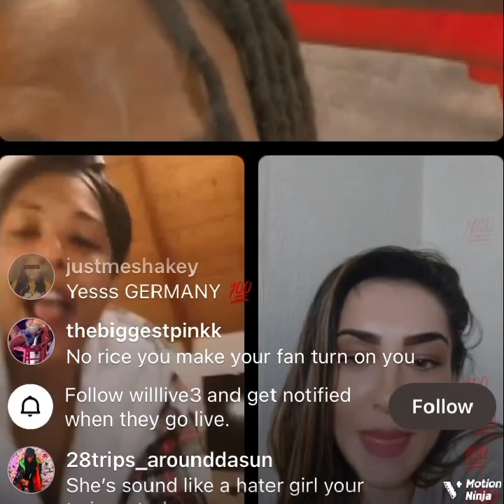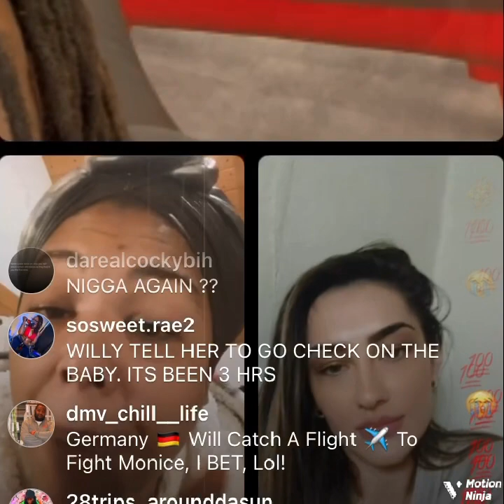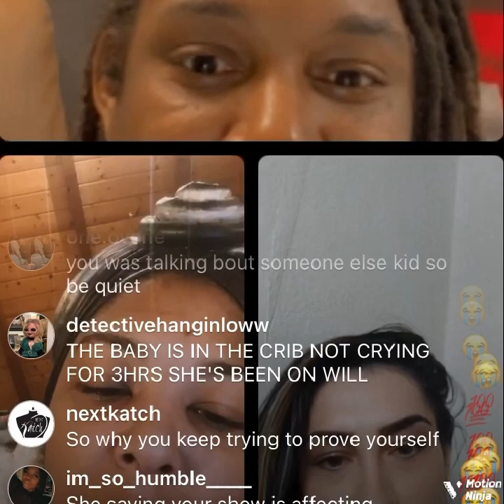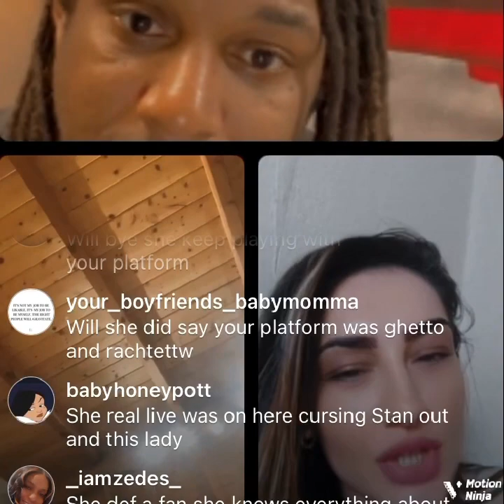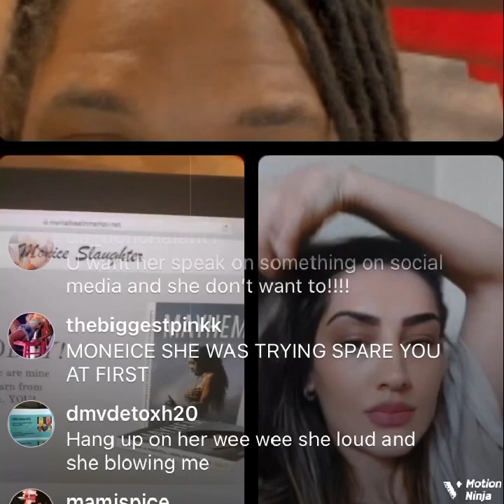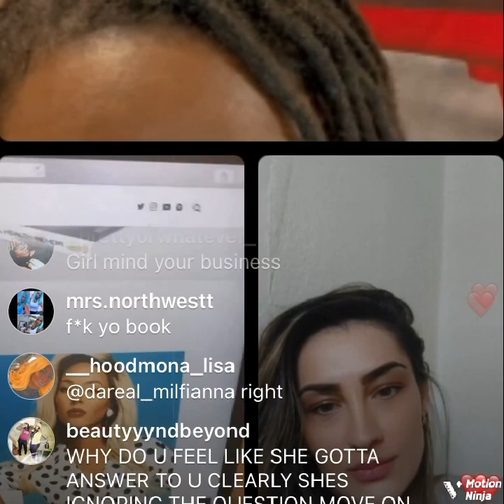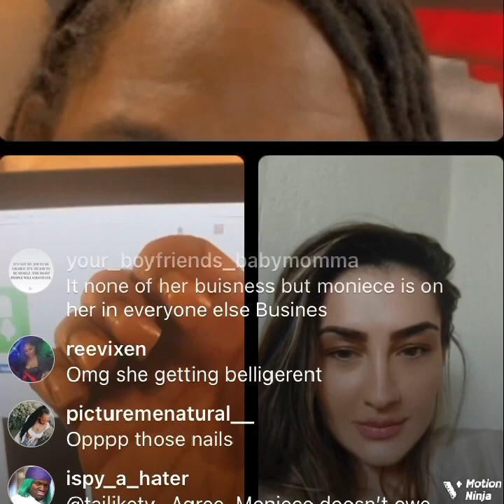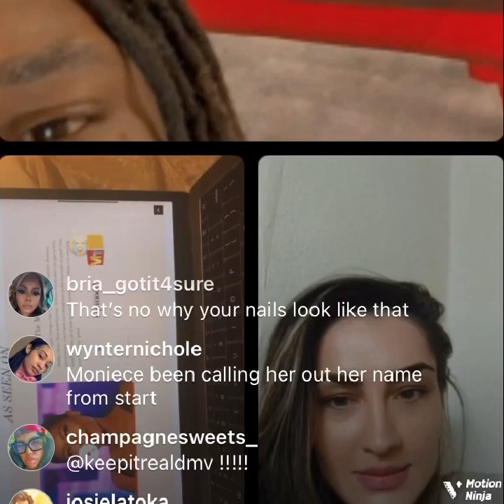Moniece Slaughter live talks about her book and gets into it with a fan